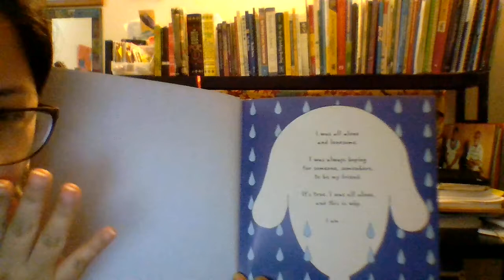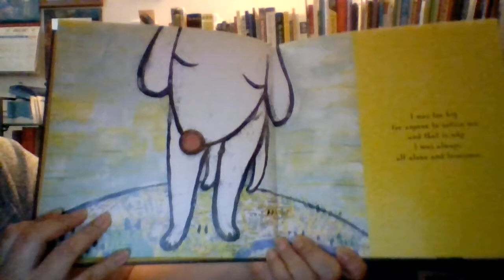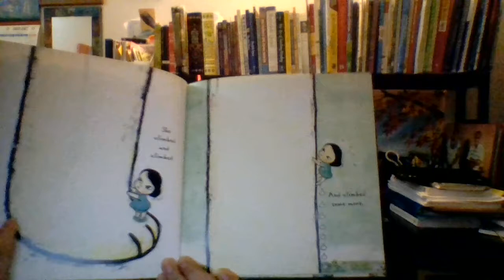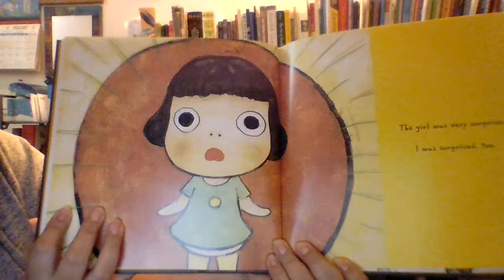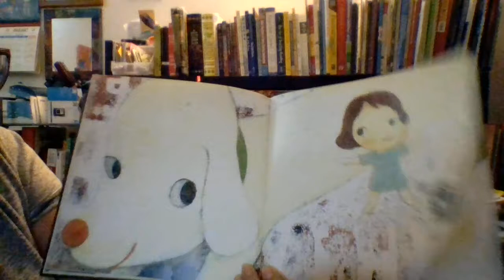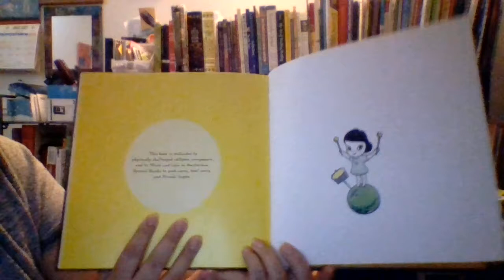The Lonesome Puppy by Yoshitomo Nara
Ms. Gabby Reads "The Lonesome Puppy" by Yoshitomo Nara